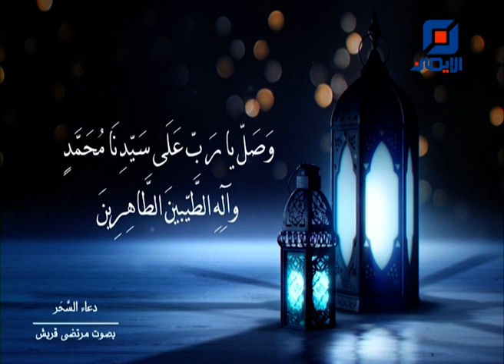دعاء السحر | فواصل رمضانية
دعاء السحر بصوت القارئ مرتضى قريش